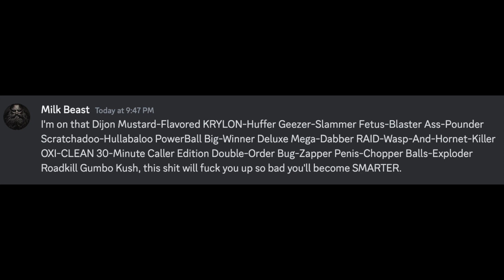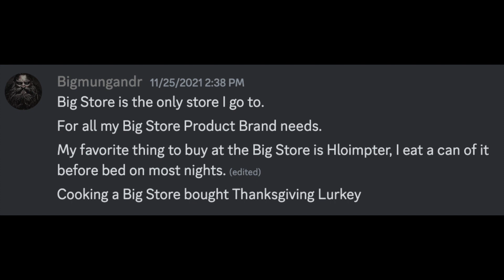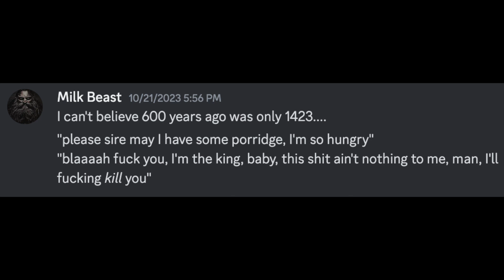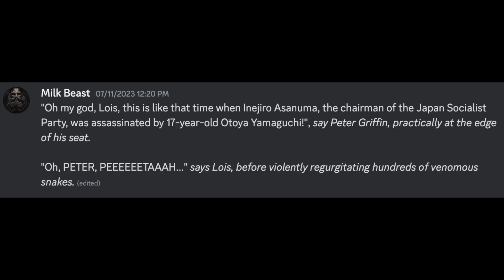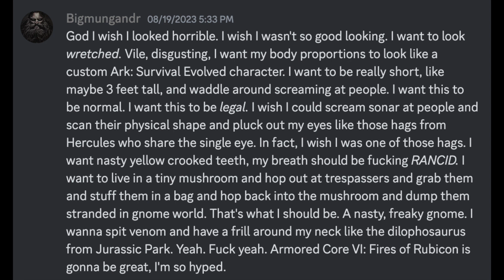The Greatest Philosopher of Our Times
My good friend @Bigmungandr has a real knack for saying the most unhinged and powerful shit ever over Discord with no prompting.

The feast is guaranteed.